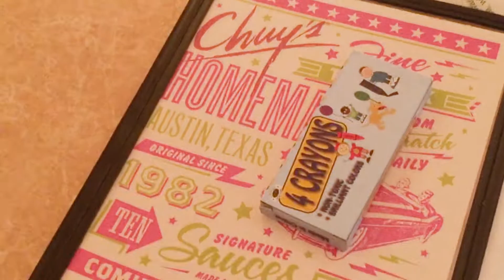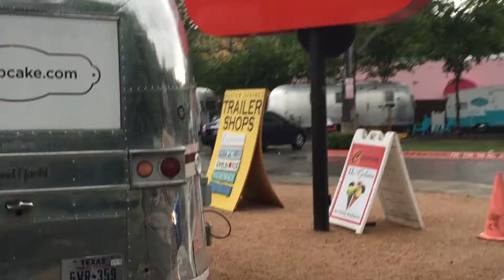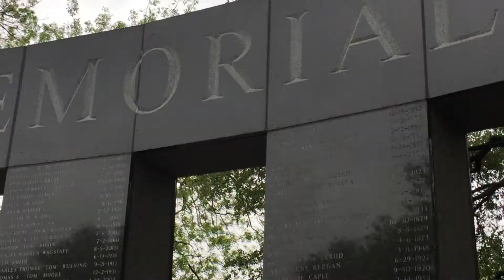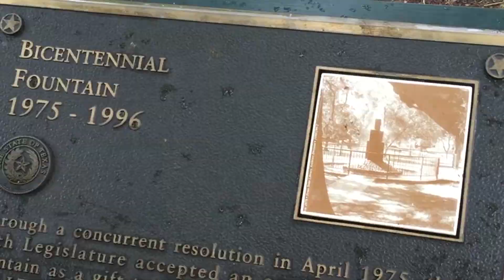ROAD TRIP: HELLO AUSTIN!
We are finally in Austin and it is time to get out and see things, right? Wrong The weather says we should amuse ourselves indoors, but will we listen? And what is it to do when you travel to Austin with kids?